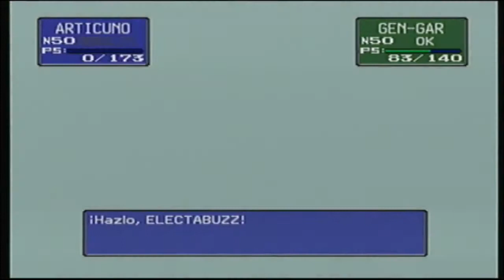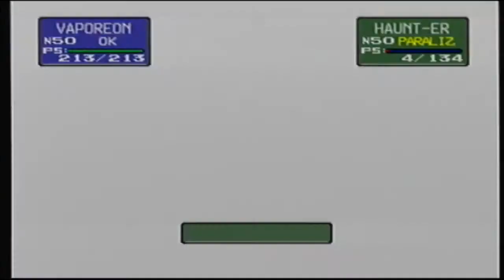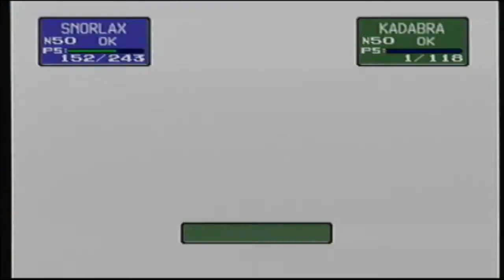Walkthrough - Pokémon Stadium - [6] Gim. Azafrán - Sabrina